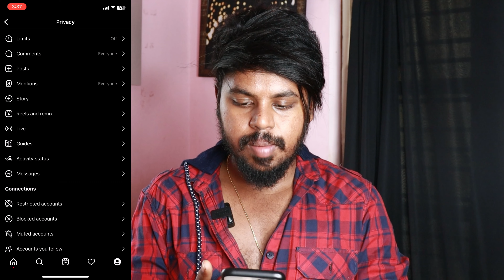How To Use Instagram Without Showing Online In 2022 😳ಯಾರಿಗೂ ಗೊತ್ತಾಗೊಲ್ಲ !⚡️ | Activity Status